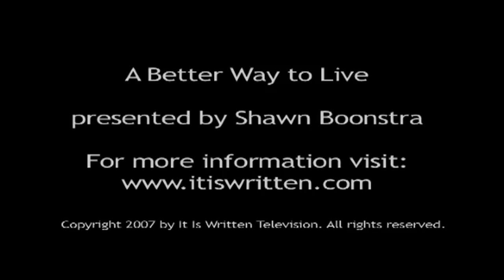47. Col 4:5-6 (A Better Way to Live)